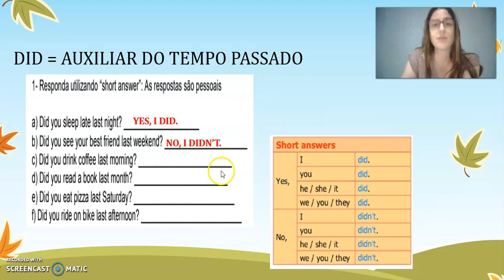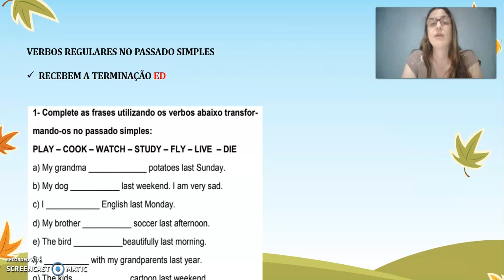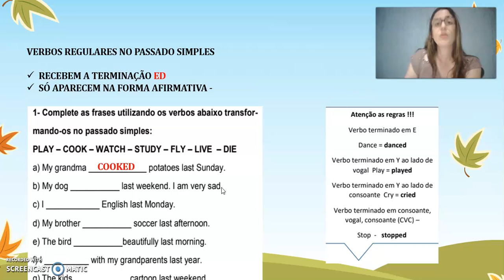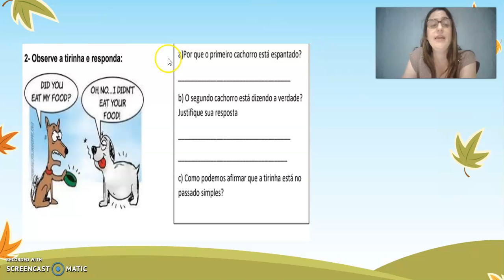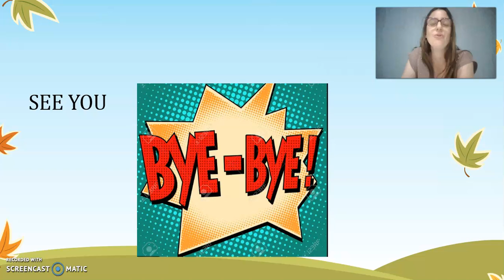9°ANO INGLÊS SEMANA 9